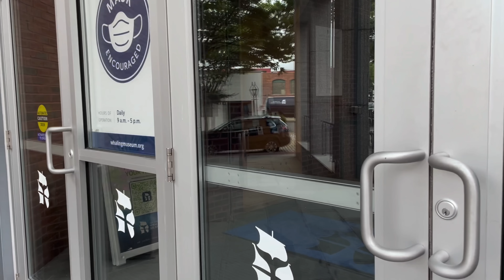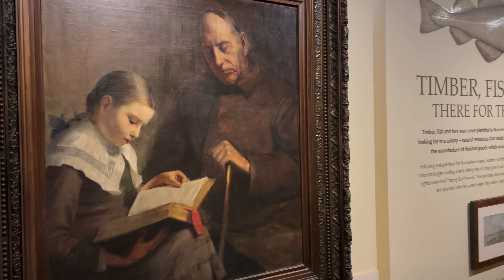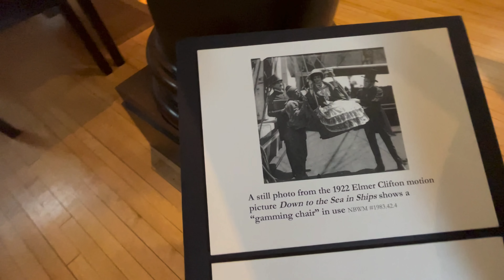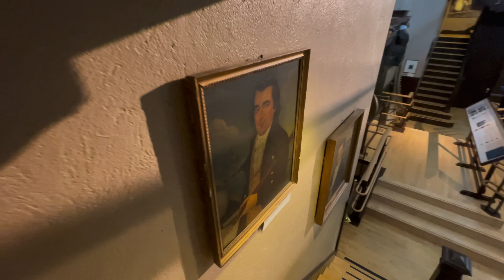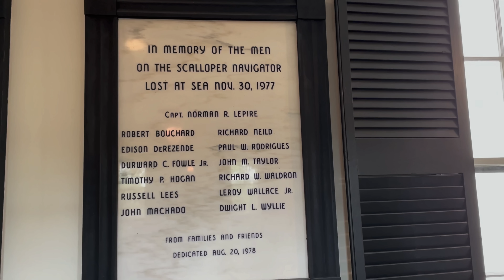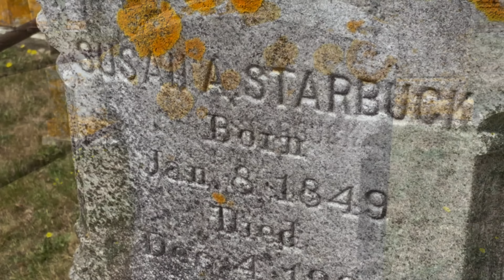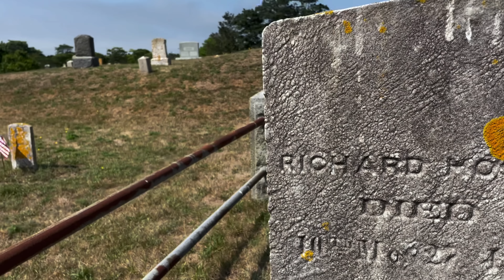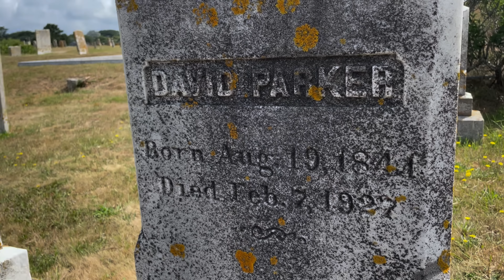MOBY DICK. We go to Nantucket, to Captain Pollard's GRAVE.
THIS STORY:

Moby-Dick is an 1851 novel by American writer Herman Melville. The book is the sailor Ishmael's narrative of the obsessive quest of Ahab, captain of the whaling ship Pequod, for revenge against Moby Dick, the giant white sperm whale that on the ship's previous voyage bit off Ahab's leg at the knee.

Melville began writing Moby-Dick in February 1850 and drew on his experience as a common sailor from 1841 to 1844, including on whalers, and on wide reading in whaling literature. The white whale is modeled on a notoriously hard-to-catch albino whale Mocha Dick, and the book's ending is based on the sinking of the whaleship Essex in 1820.

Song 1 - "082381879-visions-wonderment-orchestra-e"